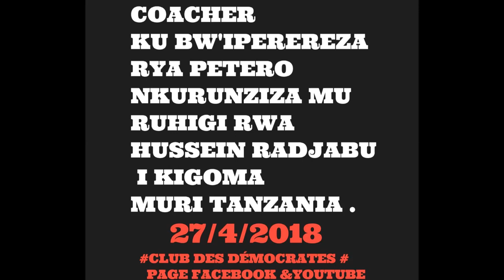CLUB DE DÉMOCRATES P.NKURUNZIZA & HUSSEIN RADJABU. NIBIZI - KIGOMA